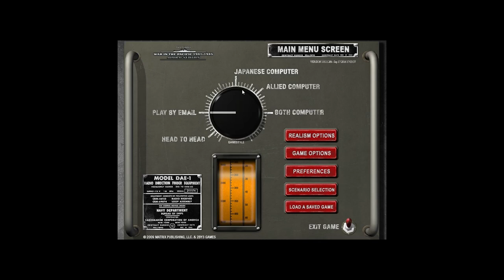Alphabet Command - December 14th, 1941 - Back in the Saddle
After a two week hiatus, we're back with our  PBEM series of War in the Pacific: Admiral's Edition, pitting myself and my partner Evoken as the allies playing against War in the Pacific legend AndyMac as the Japanese. This is the first turn featuring AndyMac as our Japanese opponent, as he graciously stepped in to replace our former opponent, Guctony.

I call this Alphabet command as while Evoken commands the forces of the United States and China, I'll be commanding the forces of Australia, Britain, Canada, the Dutch, France and the Commonwealth.

This game uses a modded version of WitP:AE called Focus Pacific, which provides both sides in the conflict more tools to carry out the war.

This PBEM is made possible by XTRG, whose excellent WitP:AE streams are the gold standard for watching in-depth discussion of the game. Please check out his channel here:

Want to talk about either game? Come discuss tactics and strategy in the discord channel here: